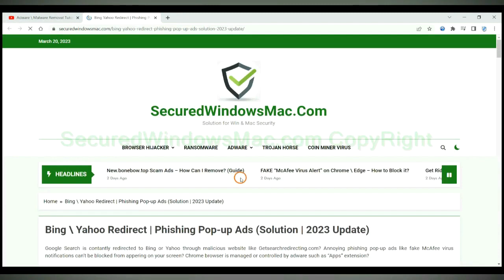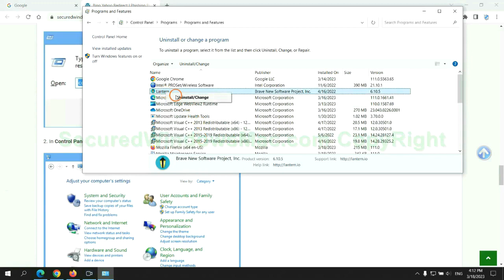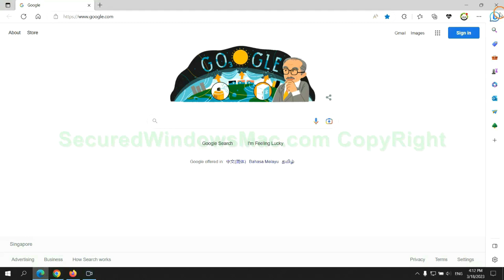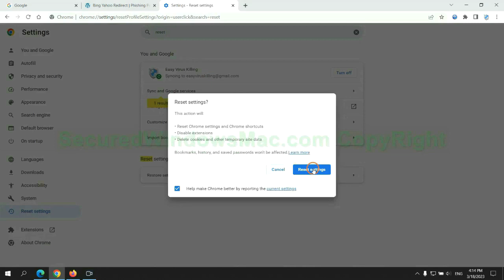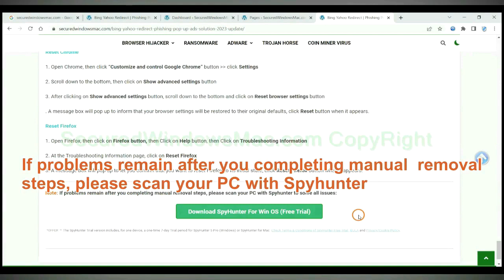Remove XWorm Virus Completely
This video is for removing XWorm Virus Completely.